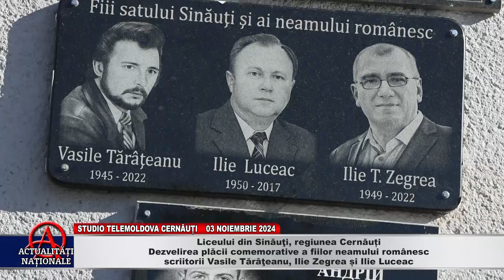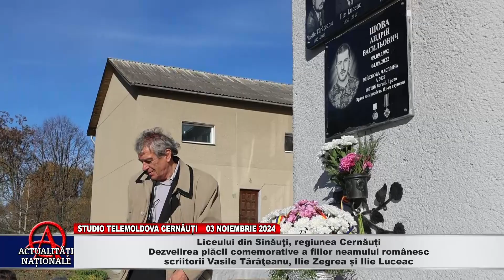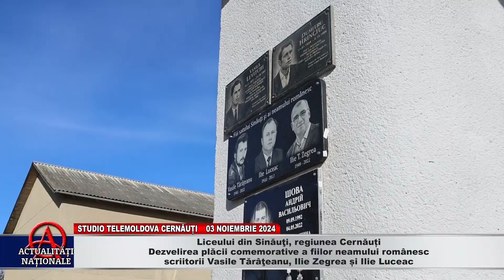STUDIO CERNĂUȚI - LICEUL DIN SINĂUȚI - DEZVELIRE PLACĂ COMEMORATIVĂ - PARTEA 2 - 03.11.2024